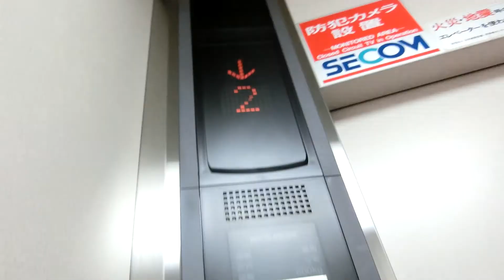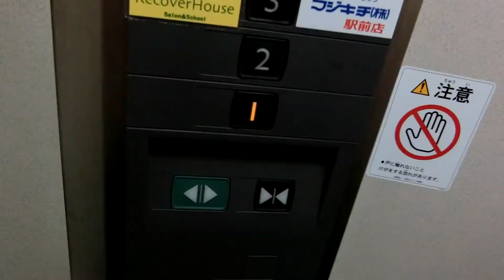福山市内某ビルのエレベーターvol.24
車椅子非対応ですが、標準型の鏡があります。

メーカー：三菱
機種：エレパックアイ
駆動方式：ロープ式
設置台数：1基
アナウンス：なし
到着チャイム：なし
車椅子操作盤：なし
停止階：1,2,3,4
停止可能階：1,2,3,4
用途：乗用
定員：9名
積載：600kg
ドア：2枚片開きドア
設置年度：2002年12月